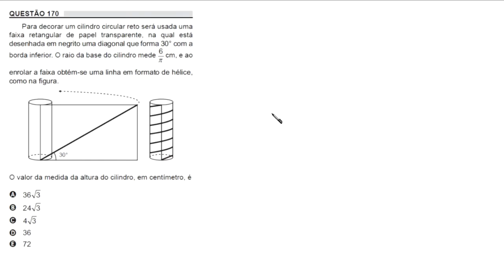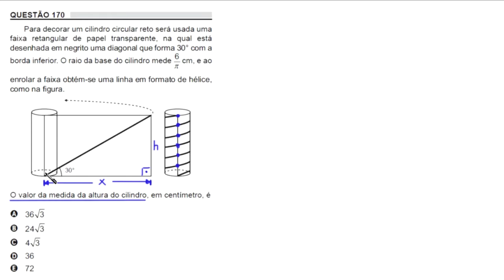ENEM 2018 - QUESTÃO 170 - MATEMÁTICA - PROVA AMARELA - TRIGONOMETRIA NO TRIÂNGULO RETÂNGULO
QUESTÃO 170

Para decorar um cilindro cirucular reto será usada uma
faixa retangular de papel transparente, na qual está
desenhada em negrito uma diagonal que forma 30° com a
borda inferior. O raio da base do cilindro mede 6/(pi) cm, e ao
enrolar a faixa obtém-se uma linha em formato de hélice,
como na figura.

[figura]

O valor da medida da altura do cilindro, em centímetro, é

a) 36*(raiz de 3)
b) 24*(raiz de 3)
c) 4*(raiz de 3)
d) 36
e) 72